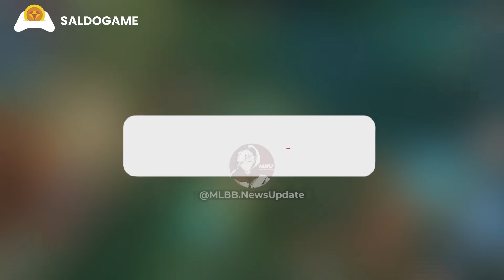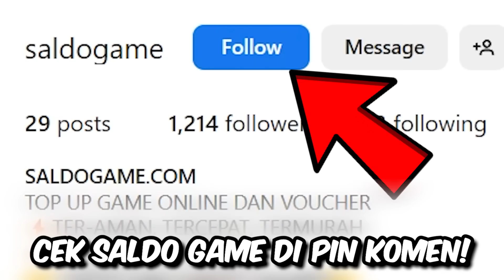KLARIFIKASI DRAMA ALBERT, COACH YEB, DAN TIM RRQ😱🔥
coach yeb angkat bicara terkait drama ONIC Albert!